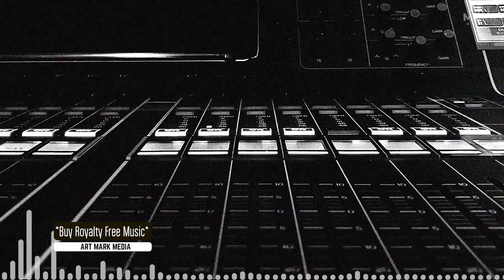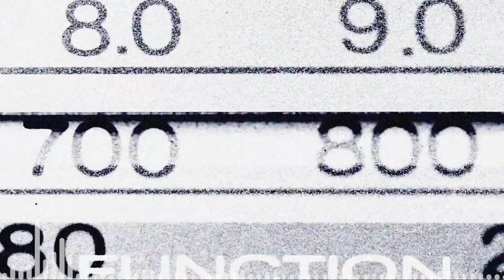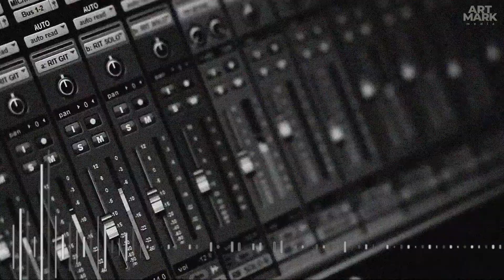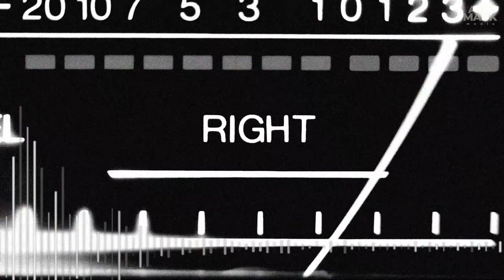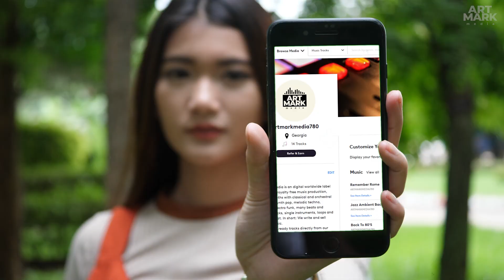Middle Tempo Soft Rock Background | Royalty Free Music from Art Mark Media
💲 Buy this audio track without label watermark and in the best (44KHz/wav) quality

Interesting soft rock middle tempo background. Pro composed and arranged mix!

🔴  Welcome to Art Mark Media Production, your destination for high-quality royalty-free music perfect for all your creative projects! Whether you're a content creator, filmmaker, vlogger or marketer, our diverse library of music is designed to enhance your productions and captivate your audience.
🔴 Perfect for vlogs, corporate presentations, commercials, slideshows and collages, travel videos and adventure montages, YouTube or other backgrounds etc. You can add energy and excitement to your gaming streams and highlight reels, set the mood for your podcasts, tutorials and instructional videos.